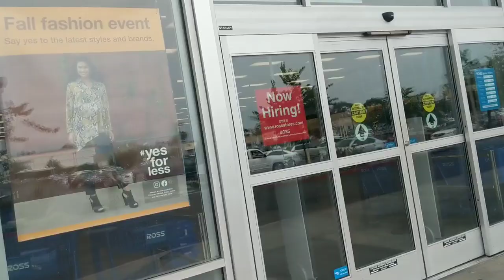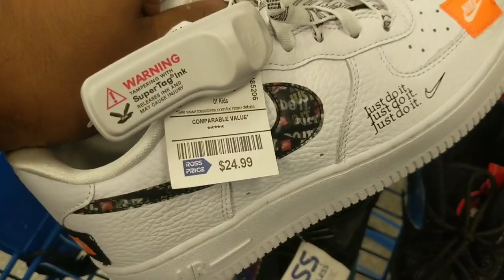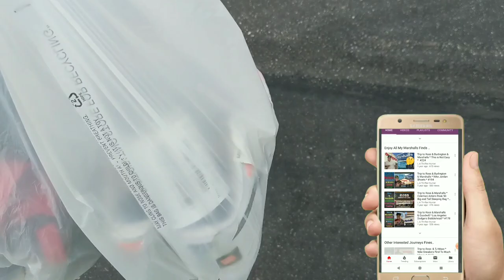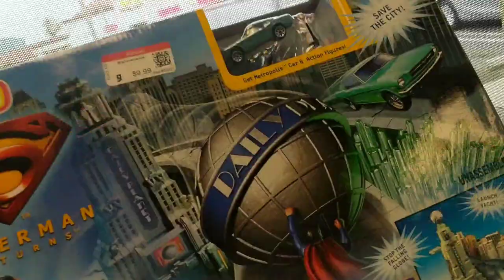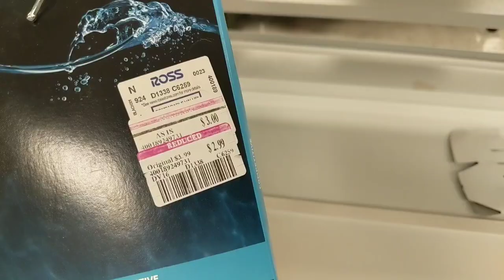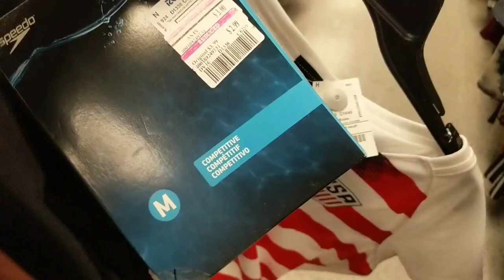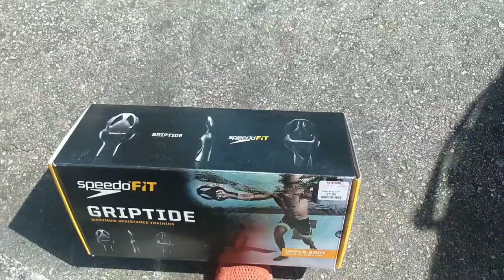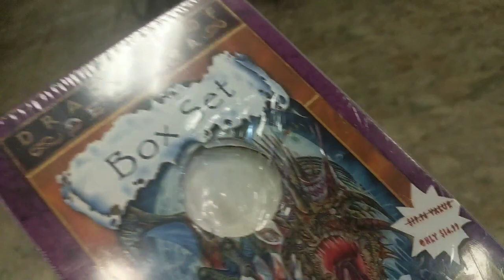My Biggest Fines of The Year You Won't Believe What I Score at Ross You Have To See This #339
''Instagram : L.A Thrifter Hunter

Poly Bubble Mailers + More :

Accuteck ShipPro :

FRAGILE Shipping Label Sticke:

Goo Gone Citrus Power Surface Safe Adhesive Remover :

SHIPPING BOXES - Many Sizes Available:

NEW EDITION eBay-Branded Boxes With Black Color Logo 8" x 6" x 4"

6 Rolls 3" x 110 yd Clear Packing Tapes 1.6 Mil + Free 3 Inch Tape Gun Dispenser

200 10x13 BLUE 2.5 Mil Poly Mailers Envelopes Couture Boutique Bags 100% Recycle:

200 10x13 WHITE 2.5 MIL POLY MAILERS ENVELOPES SHIPPING BAGS 10 x 13:

Dymo LabelWriter 4XL Label Printer LabelWriter 4XL Label Printer: